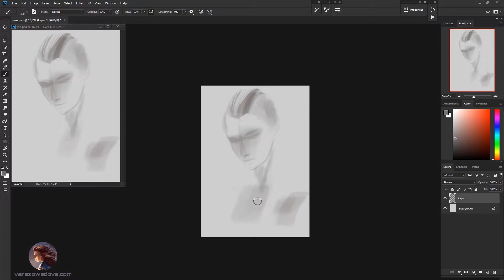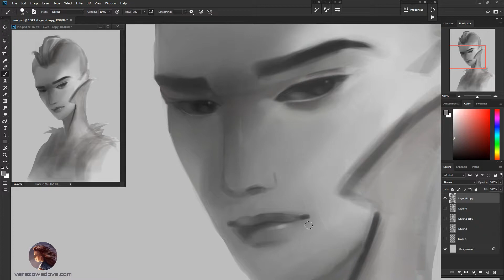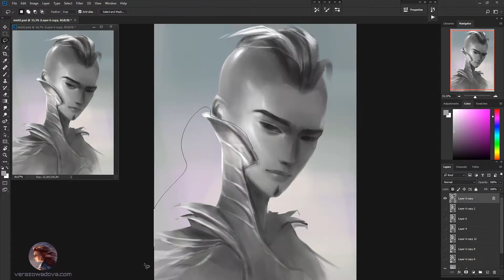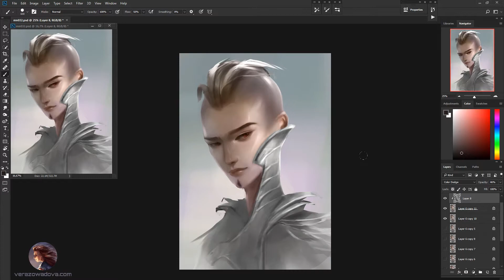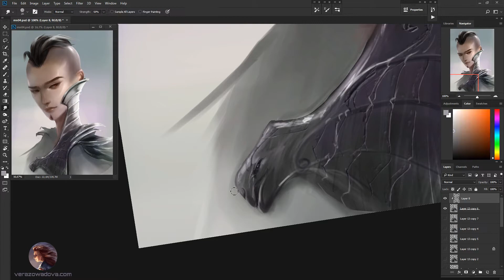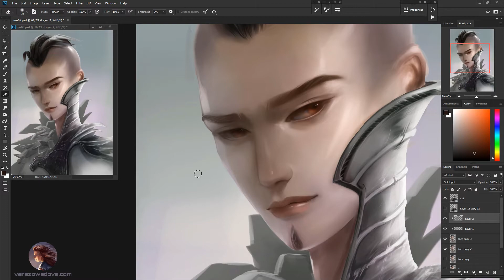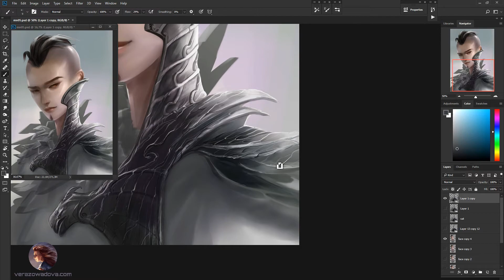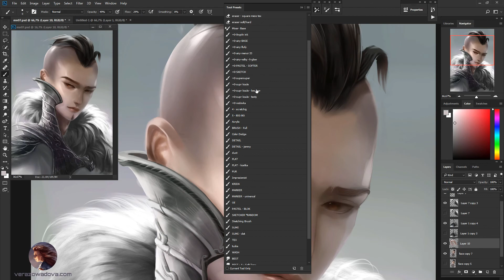Digital Speedpaint - Young Emperor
... to whom can I trust?

It's not a simple question, whether we're emperors or not.